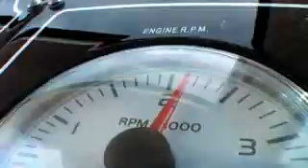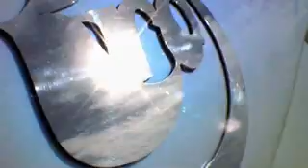Rrd, la barca per il wakesurfing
Roberto Ricci firma la barca dei Cantieri Navali del Tirreno (Cayman Yachts) proponendo un allestimento appositamente studiato per wake, wind e kitesurfing. A poppa come a prua si possono armare vele da windsurf e rilanciare acquiloni da kite. La scia creata dal Cayman 50 WA Rrd è perfetta per il surf (wakesurfing). I "giocattoli nautici" sono compresi nel prezzo e ogni attrezzo trova posto all'interno dell'imbarcazione in luoghi creati ad hoc.
(Riprese, Montaggio e Regia di Daniele Favretto)